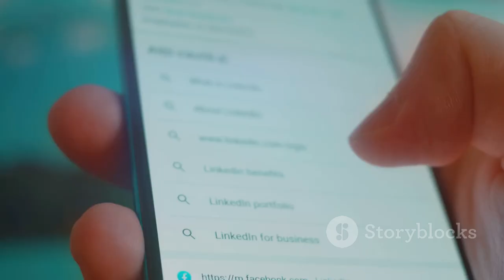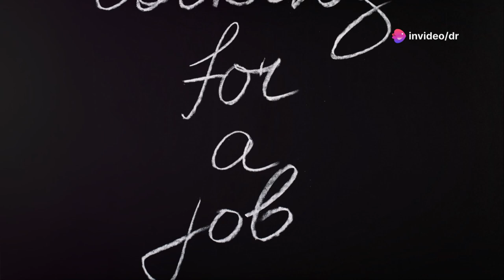Essential Job Updates & Resources for Pharmacists | Join Our Platform for the Latest Opportunities.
Description:
"Welcome to our latest video where we provide essential updates and resources for pharmacists, chemists, and microbiologists. In this video, we outline how to stay informed about the latest job opportunities through our platforms, including WhatsApp Groups, Facebook Groups, and our YouTube Channel 'Pharmacy Jobs & MCQs.'

We cover:
- How to join our job update platforms
- The information we need from you to provide personalized job updates
- Current job availability and job market trends
- Various job opportunities for pharmacists including Retail, Industrial, and Marketing roles
- Additional services we offer, including exam preparation and matrimonial services

We also provide ongoing free services such as job alerts and exam preparation resources.

Majeed Bhatti Advocate
Pharm-D, MPhil, LLB
Vice President, Pakistan Pharmacists Association (PPA) Punjab

- Pharmacy Jobs
- Pharmacist Job Opportunities
- Job Updates for Pharmacists
- Pharmacy Career
- Pharmaceutical Jobs
- Pharmacy Jobs in Pakistan
- Job Alert for Pharmacists
- Career in Pharmacy
- Pharmaceutical Industry Jobs
- Pharmacy Professional Resources
- Exam Preparation for Pharmacists